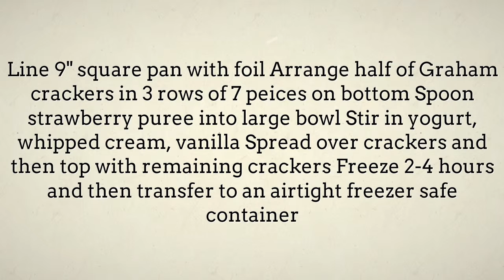Low Calorie Strawberry Frozen Yogurt Sandwiches - Easy Lunchtime Meals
"frozen yogurt sandwiches with blueberry swirl Find quick and easy lunch recipes menu ideas.
Find easy to make food recipes jala frozen yogurt sandwiches, collection of easy lunch menus on Lunch Menu Ideas channel.  chapman's frozen yogurt sandwiches, Plan your menu with these easy.  frozen-yogurt cookie sandwiches speedy recipes that you can whip up in minutes and bring to work. that you can easily make right at home as a budget friendly meal frozen greek yogurt sandwiches"